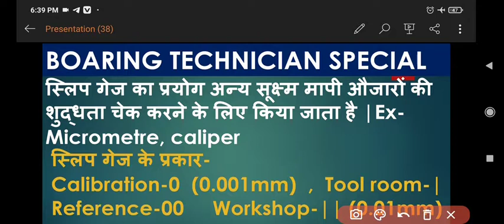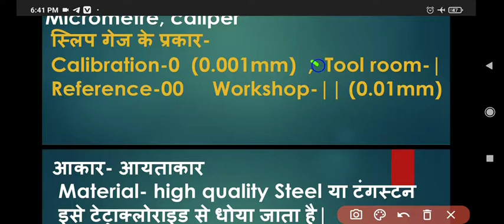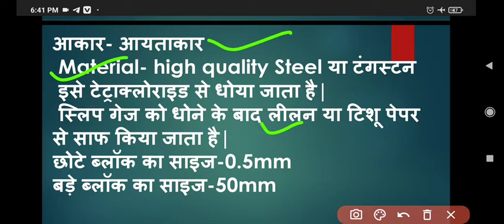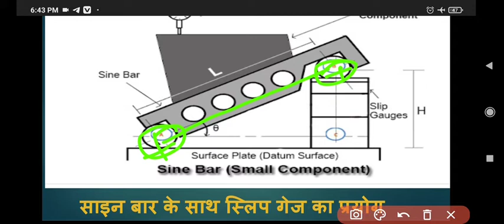|| Assistant boaring technician Important Class || सहायक बोरिंग टेक्निशियन महत्वपूर्ण प्रश्न ||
|| Assistant Boaring technician Important class ||

|| Fitter Boaring technician Important question ||

||Fitter drdo previous year questions

|| सहायक बोरिंग टेक्निशियन फिटर ट्रेड||

|| सहायक बोरिंग टेक्निशियन प्रीवियस ईयर क्वेश्चंस ||

|| एनएमडीसी फिटर प्रीवियस ईयर क्वेश्चन ||

|| फिटर डीआरडीओ प्रीवियस ईयर क्वेश्चन ||

|| डीएमआरसी प्रीवियस ईयर क्वेश्चन ||

|| fitter trade first year question paper||

|| फिटर ट्रेड सेकंड ईयर क्वेश्चन पेपर ||

|| फिटर निमी क्वेश्चंस हिंदी में ||